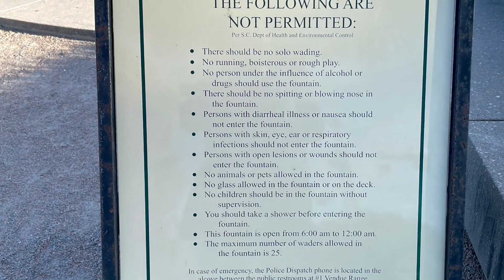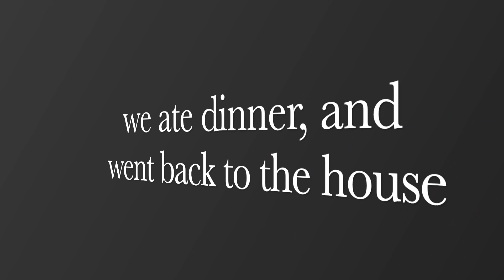Charleston, Folly Beach, SC Day 1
Come on a mini road trip! going to Charleston and Folly Beach for a meet up with my girls Eat, Drink and be Merry! everydaylifewithronrose roadtrip charleston, follybeach Hannibalkitchen